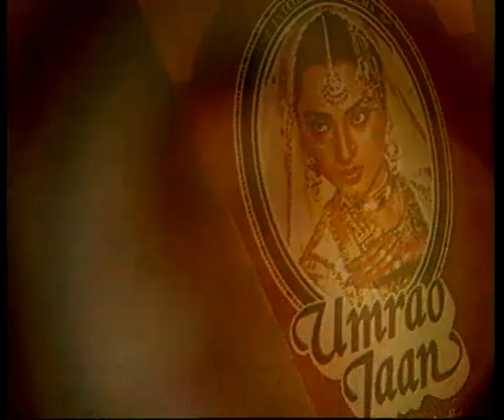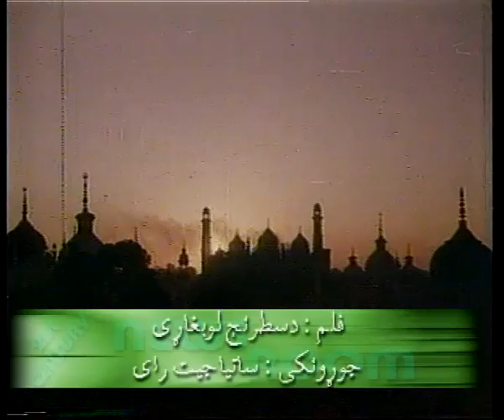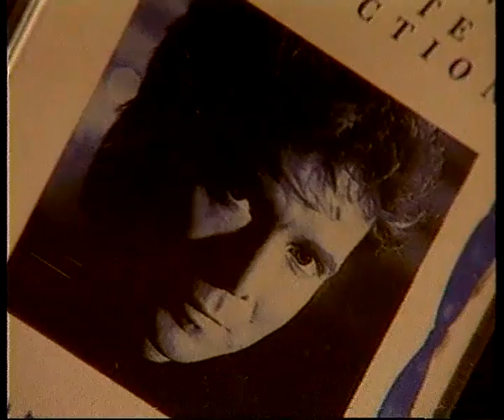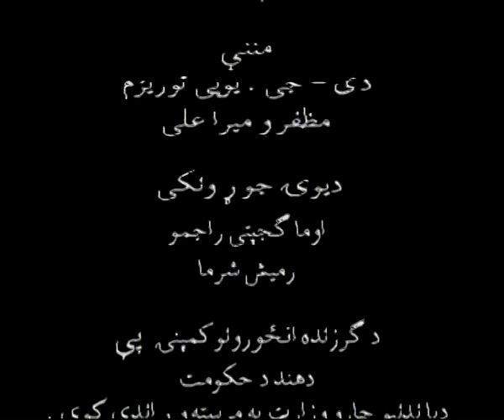CITYSCAPES LUCKNOW PUSHTO